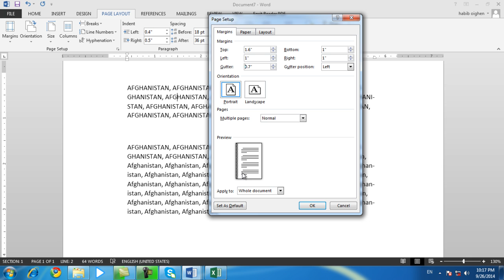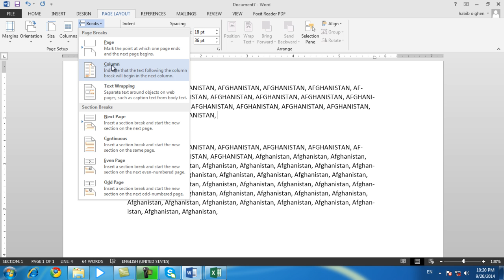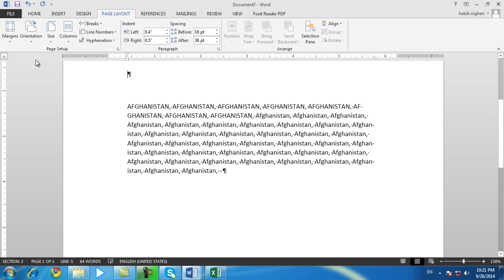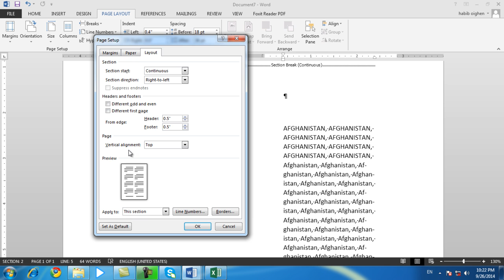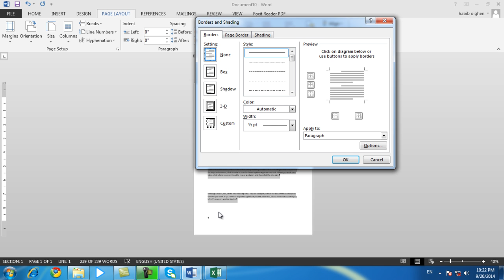درس ۸۵- تنظیمات صفحه در ورد